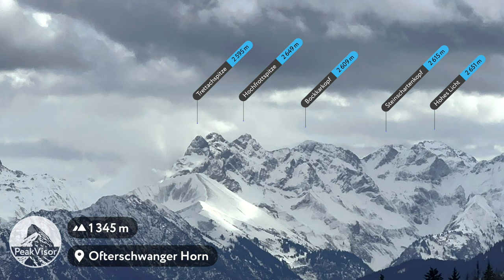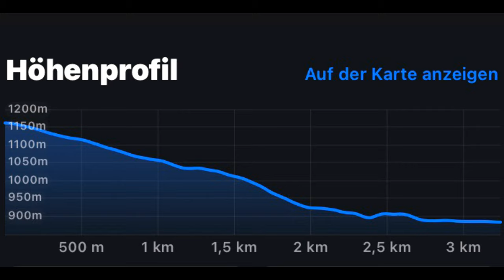Ofterschwanger Horn (09. März 2023)